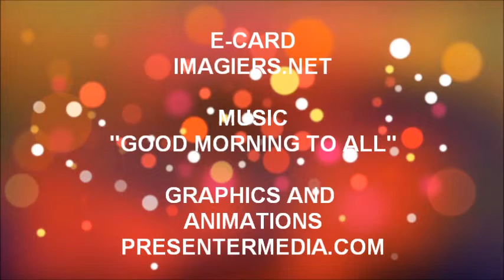FELIZ ANIVERSÁRIO ANISSA